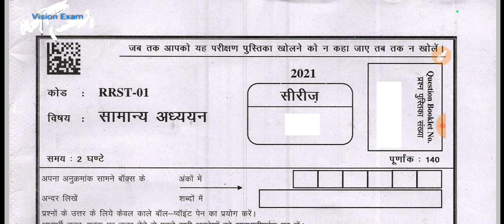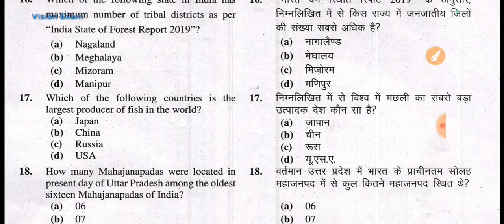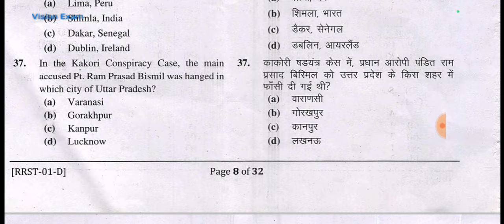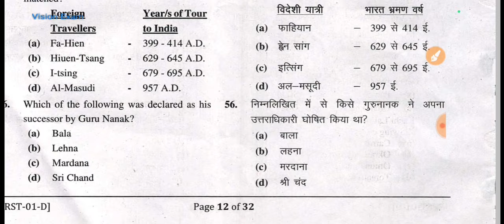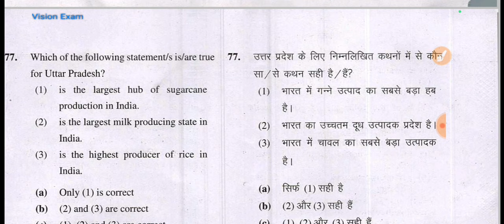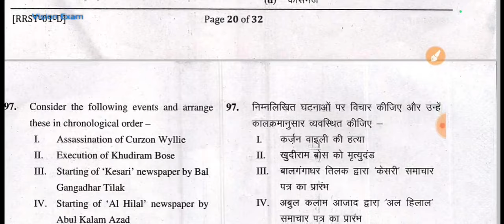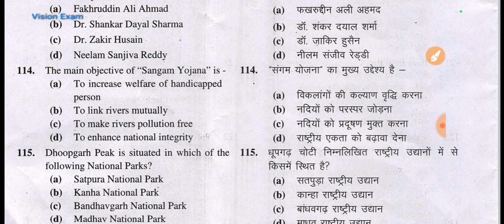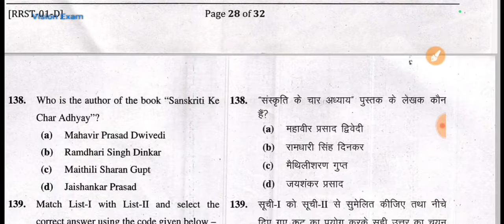UPPCS 2024-RO2023|UPPSC द्वारा वर्ष 2023-24 में कराए गए Exams के GS का Solved |Exam:RO2021 Pre GS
UPPCS 2024-RO2023|UPPSC द्वारा वर्ष 2023-24 में कराए गए Exams के GS का Solved |Exam: UPPCS 2023